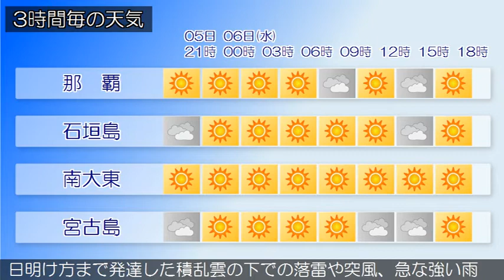2018/06/05 沖縄地方の天気予報 夕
沖縄本島地方と大東島地方は、高気圧に覆われておおむね晴れています。先島諸島は、湿った空気の影響で曇っており、にわか雨の所があります。５日から６日の沖縄地方は、高気圧に覆われておおむね晴れますが、にわか雨か雷雨の所があるでしょう。宮古島地方では５日夜のはじめ頃まで、八重山地方では６日明け方まで発達した積乱雲の下での落雷や突風、急な強い雨に注意してください。